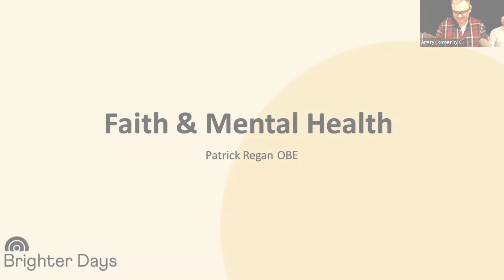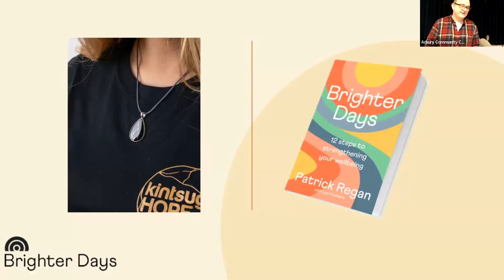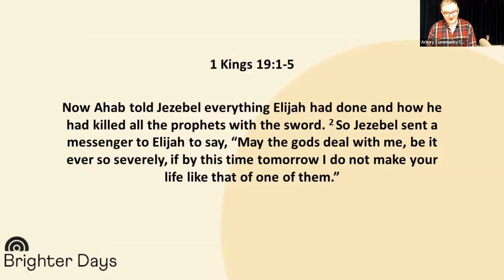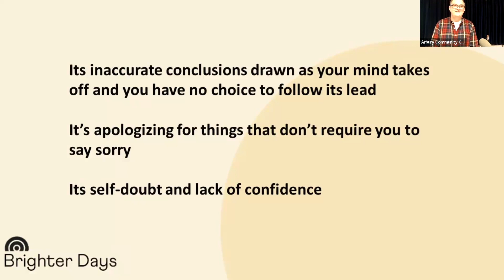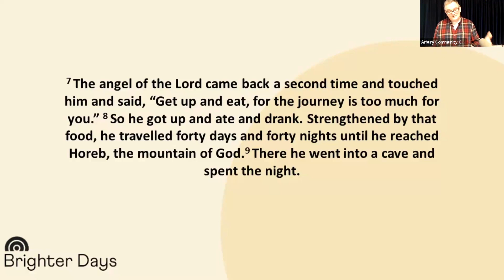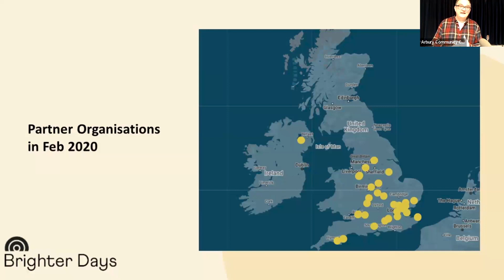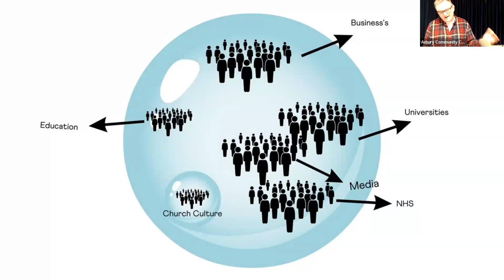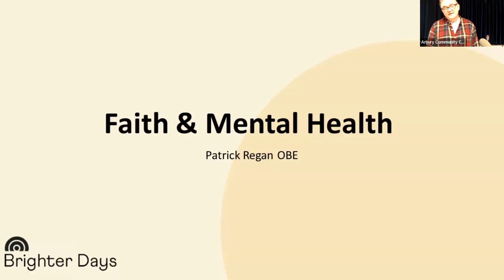Patrick Regan - Faith & Mental Health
Patrick Regan, OBE, reflects on faith and mental health, as part of our series on mental health on 21 Jan 2024.